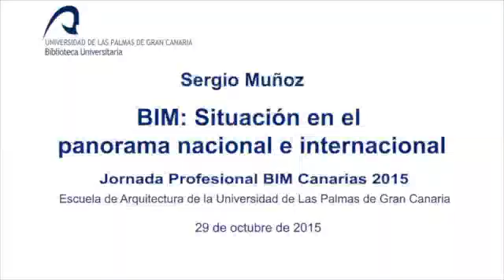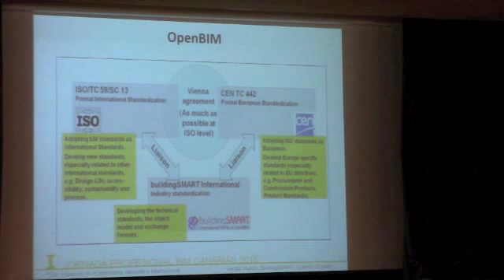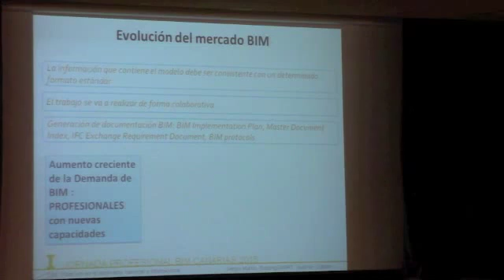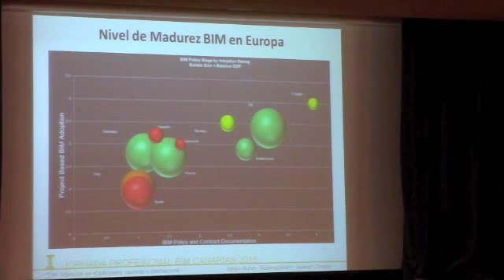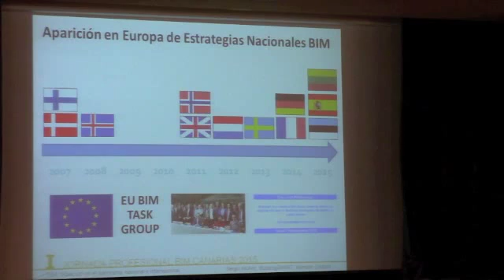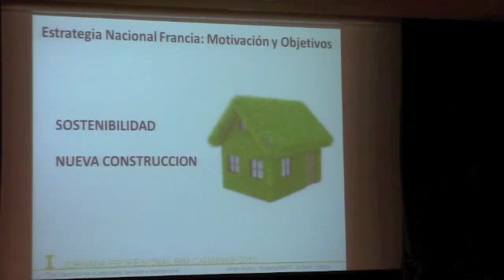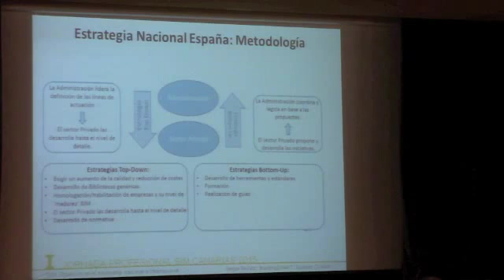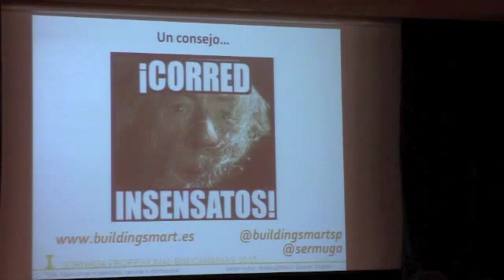BIM: Situación en el panorama nacional e internacional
Jornada celebrada el 29 de octubre en la Escuela de Arquitectura de la Universidad de Las Palmas de Gran Canaria. Ponente: Sergio Muñoz, Presidente de la BuildingSmart Spanish Chapter